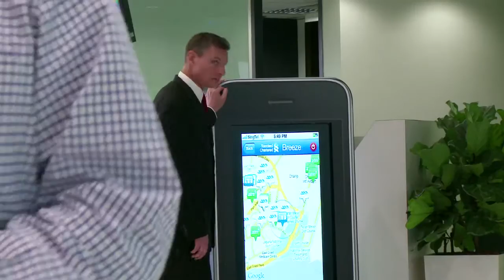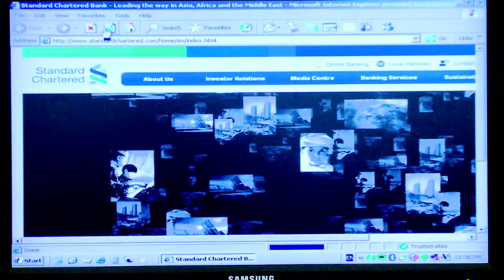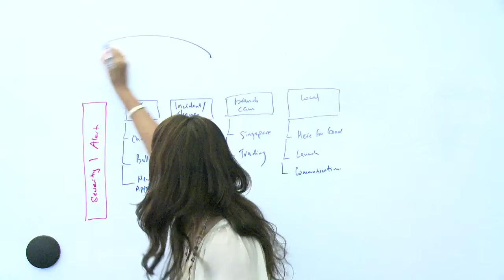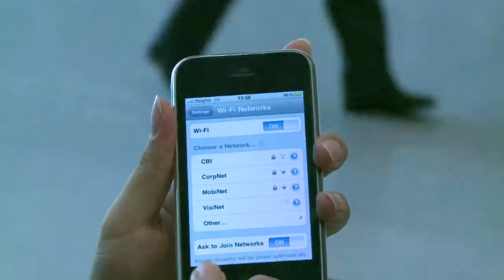STANDARD CHARTERED BANK - PROMO